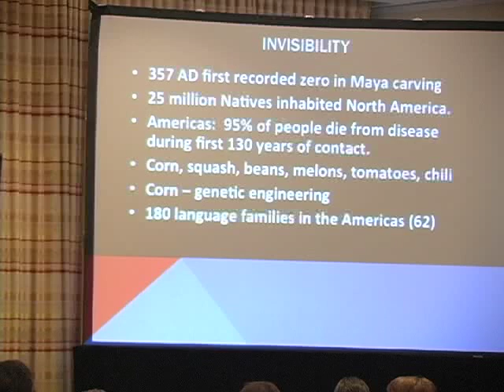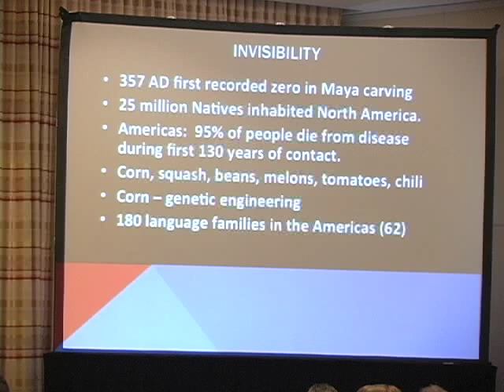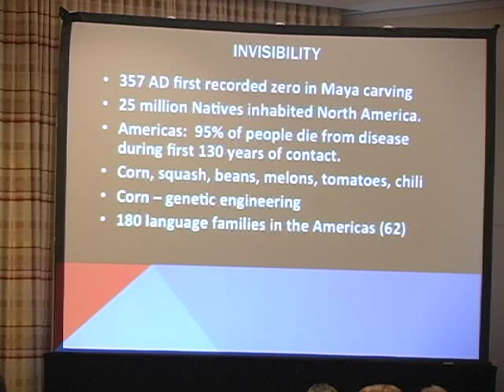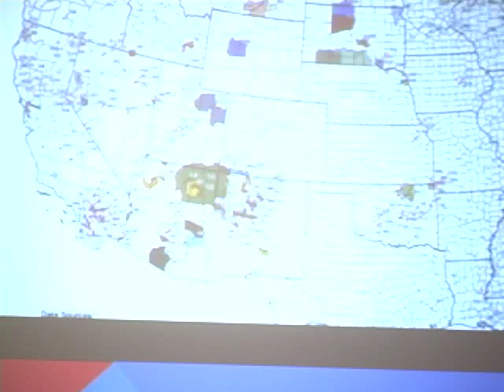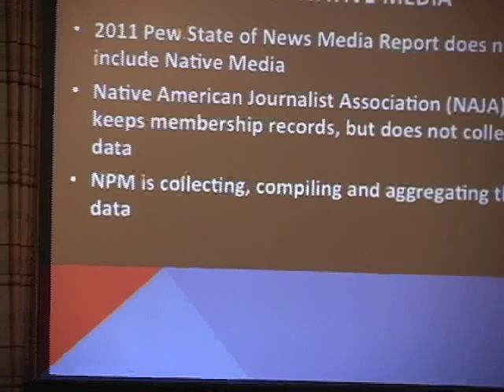NCMR 2011 - News for All: Race and the American Media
Newspapers, radio and television have played a pivotal role in spreading racist views among the public. They have done so by routinely portraying nonwhite minorities as threats to society, by reinforcing racial ignorance and group hatred, and by promoting discriminatory mass communications policies by government. Throughout our history, people of color have fought for a fair and just media system.

What can we learn from those previous struggles, and what is the fight today for a fair and just media system? This session, held at the National Conference for Media Reform in Boston on April 9, explored the lessons of the past 200 years in the struggle for media justice.

Panelists: Juan Gonzalez, Democracy Now!/New York Daily News; Rinku Sen, Colorlines.com; Carole Simpson, Emerson College; Loris Ann Taylor, Native Public Media. Joseph Torres, Free Press, served as moderator.

Thanks to Walt Kosmowski of Beverly Community Access Media for the footage.

To see more of the conference, go For more information about media issues, go